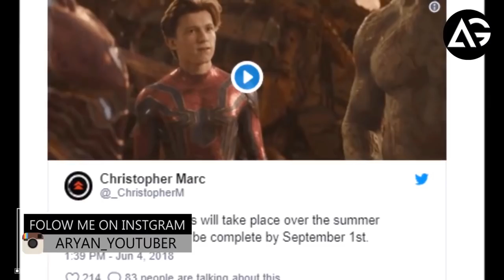Avengers 4 Reshoots Set For This Summer AG Media News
**ChannelDescription **

1 LIKE = More Motivation!